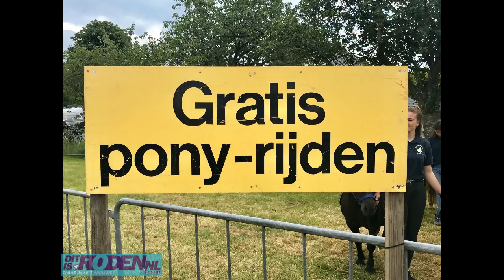Paardenshow Peize 2019